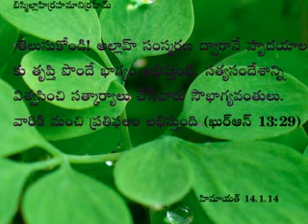14 1 14 telugu darse Quran by himayath bilal mosque rjy at fazr